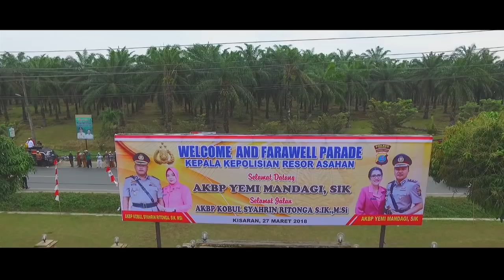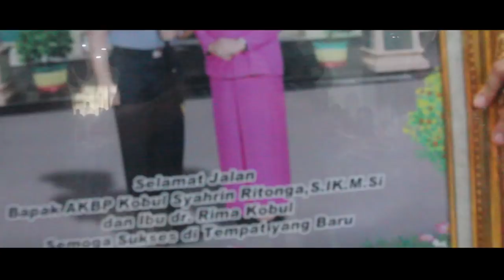Full Version Farrawel Parade AKBP.Kobul Syahrin Ritonga SiK.MSi & Istri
Kilas Balik Kapolres Asahan